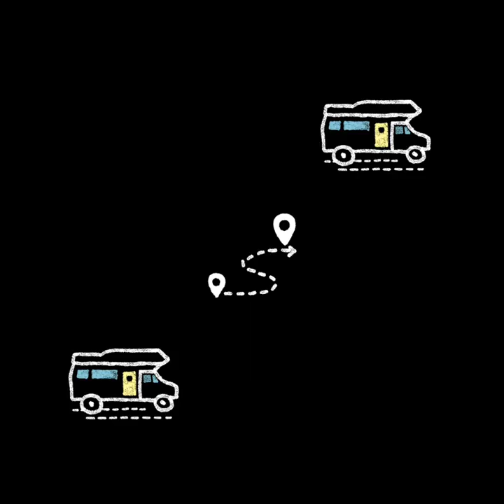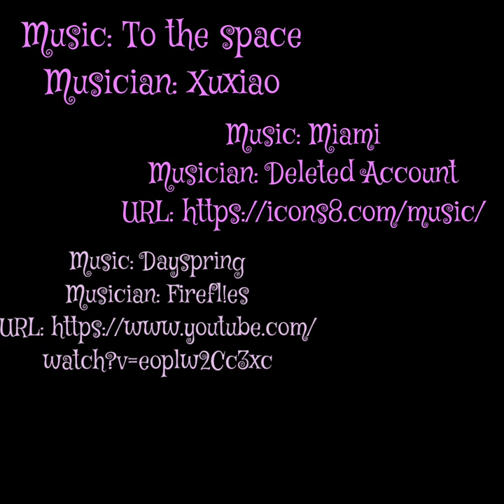"Wanna do a drive-by?"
Got to cross something else of da list.